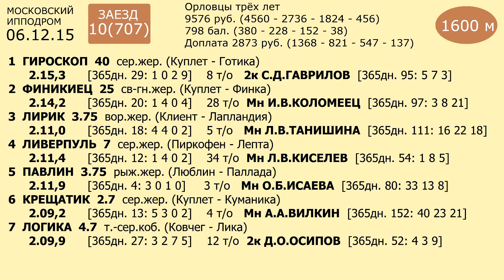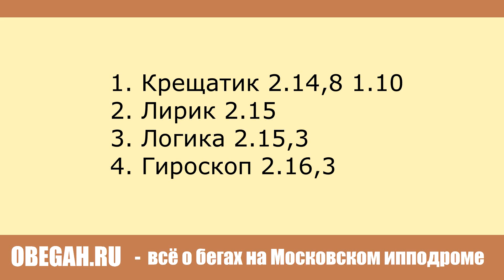Московский ипподром. Бега. 06.12.15. Заезд 10(707)